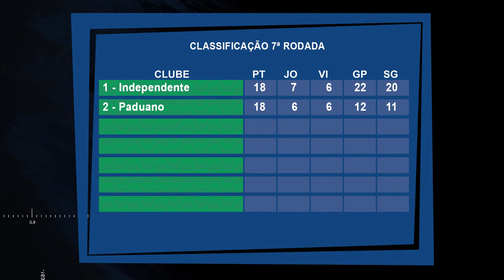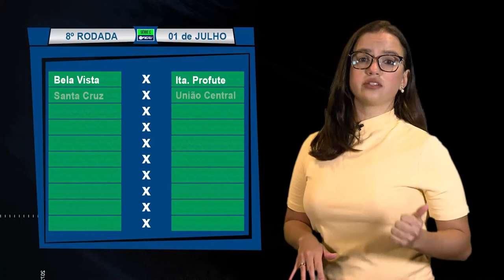Resumo Rodada 7 cariocão serie C